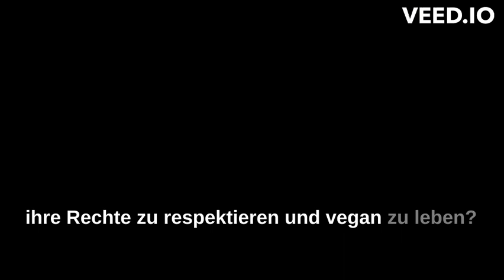Die Wahrheit hinter Ostern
Ein weiteres brutales Ritual steht bevor. Das letzte Fest dieser Art liegt ein paar Monate zurück und wird als Weihnachten bezeichnet. Bald wird das Osterfest gefeiert und somit eine barbarische Tradition weitergeführt. Warum muss ein Fest wie dieses zwangsläufig in Tierquälerei enden? Warum muss man solche schwachsinnigen Traditionen weiterführen und zahllose Tiere züchten, einsperren, mästen, schlachten und zerstückeln nur um Produkte wie bunte Eier, Schokoladenhasen, und einen Festtagsbraten auf dem Tisch zu haben?

Hier kannst du mich erreichen

Diese Filme musst du gesehen haben!

Im Film „Dominion“ siehst du was mit Tieren geschieht, wenn du nicht vegan bist

Du möchtest möglichst lange fit und frei von Krankheiten leben?
▶ Netflix: The Game Changers

Du isst noch Meereslebewesen? Das sind die Folgen!
▶ Netflix: Seaspiracy